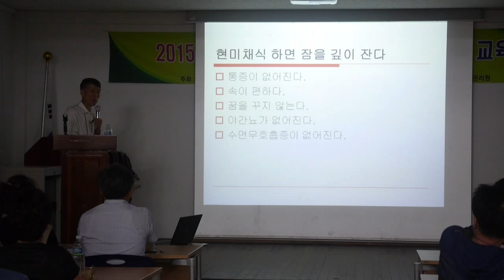자가면역질환의 올바른 치료는 면역억제가 아니다 - 황성수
15년 7월 3,4일 상주에서 진행된 황성수의 농가기행, 황성수 박사의 '자가면역질환 치료' 특강

MBC 목숨걸고 편식하다 황성수의 고혈압, 당뇨, 비만, 만성신부전증 탈출학교 '황성수힐링스쿨' 현미채식으로 건강을 되찾는 비결을 소개합니다. 문의 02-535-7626